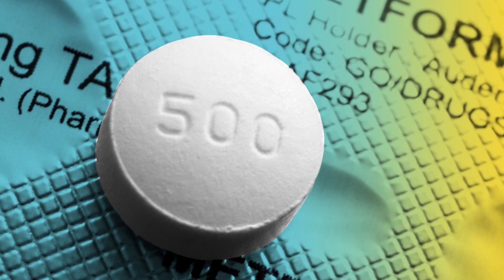David Sinclair’s Latest Interview (March 2024) Longevity & Beyond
In his latest interview, David Sinclair, Harvard professor and the author of the book “Lifespan”, explains his theory of aging, shares parts of his health routine, and reveals which directions in today’s aging research excite him the most.

• 2,400mg of Fisetin, on the 1st, 2nd & 3rd of each month
• 2,400mg of Quercetin, on the 1st, 2nd & 3rd of each month
• 5 grams of Creatine (1 month on, 2 months off)